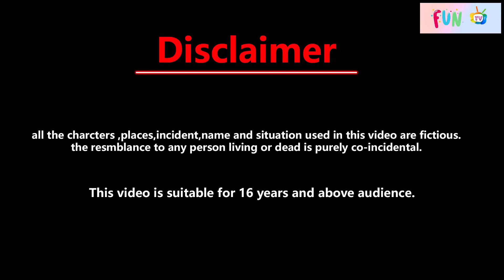अमीर vs गरीब का शादी का लहंगा | ameer vs gareeb ka shadi ka lehnga | jadui lehnga | jadui kahaniya